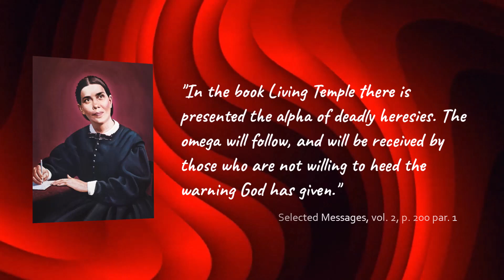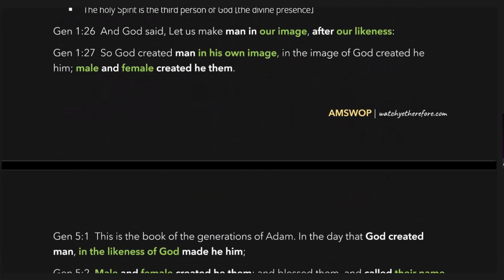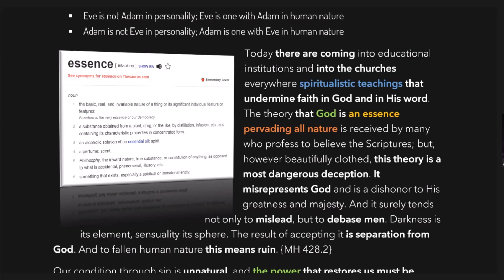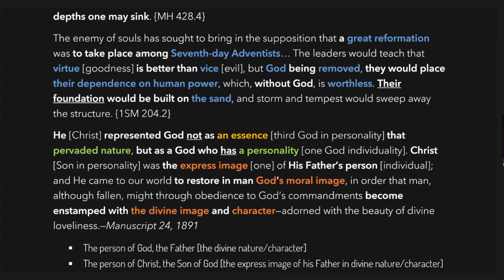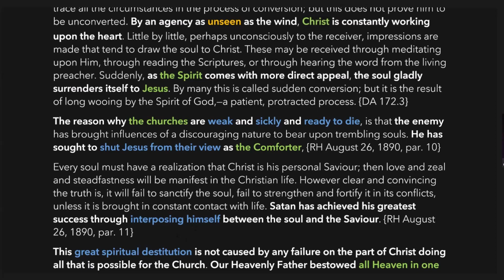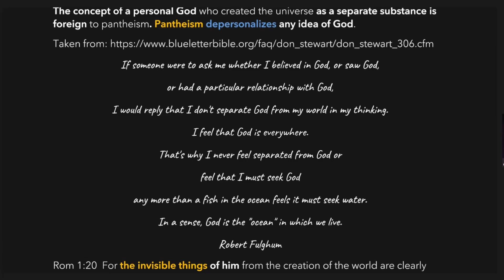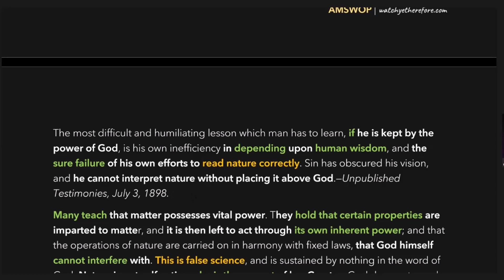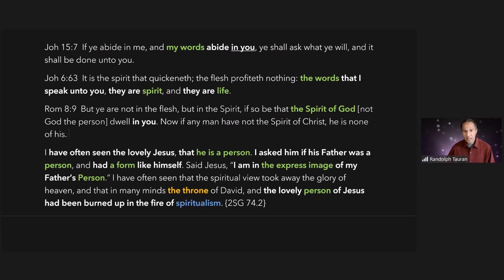002 THE ALPHA AND OMEGA OF DEADLY HERESIES IN ADVENTISM PART 2/4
1Co 8:6  But to us there is but one God, the Father, of whom are all things, and we in him; and one Lord Jesus Christ, by whom are all things, and we by him.